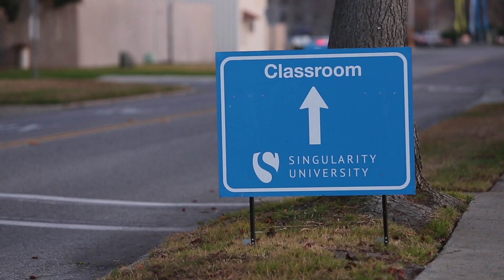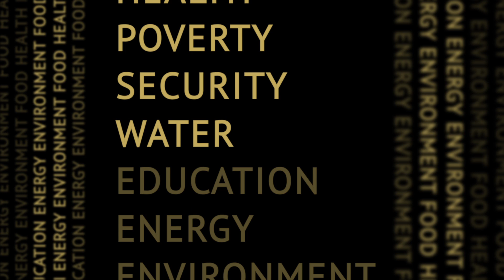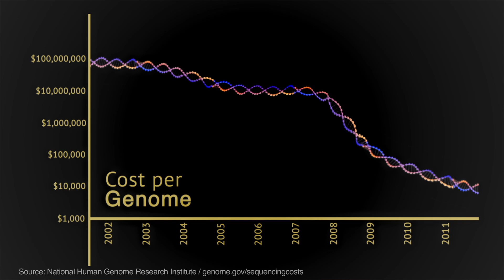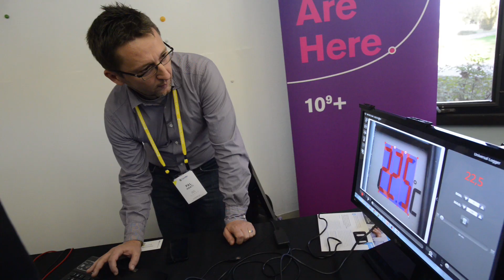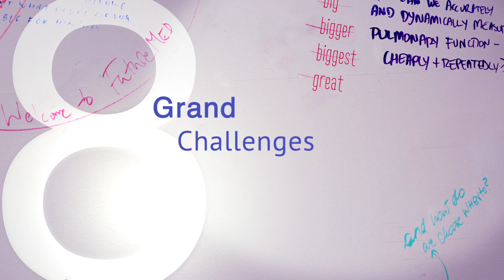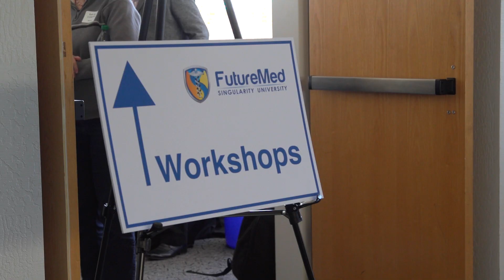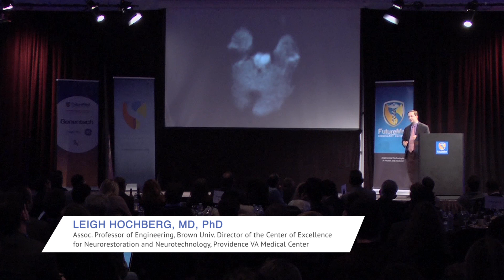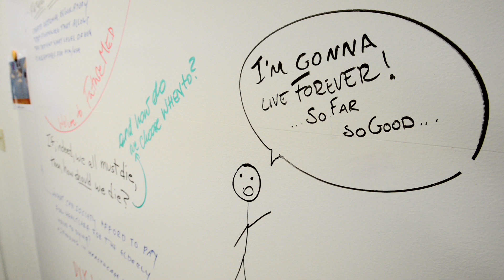Exponential Medicine: What is the Future of Health?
This archive file was compiled from audio and video documentation of a gathering of medical professionals, inventors & entrepreneurs, held at Singularity University in California, February 2013. The selected material gives a portrait of a time in which the field of health found itself at a crossroads between the mature medical institutions which had slowly evolved over hundreds of years, and a need to develop and integrate new, more flexible and scalable forms of care.